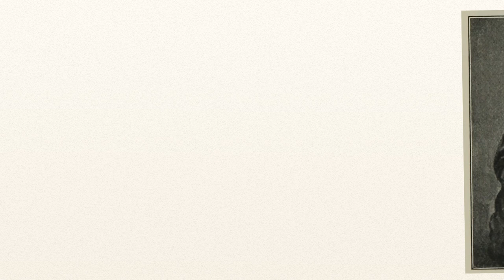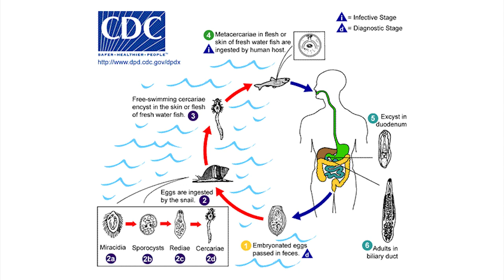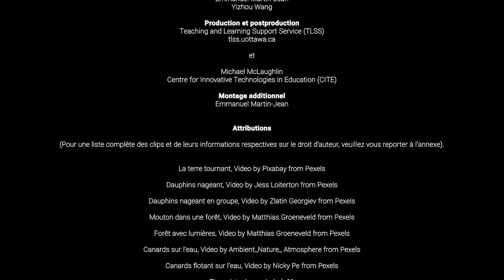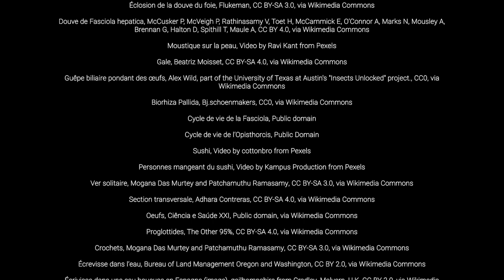Les parasites..... eurck